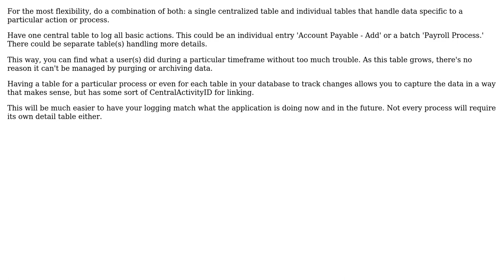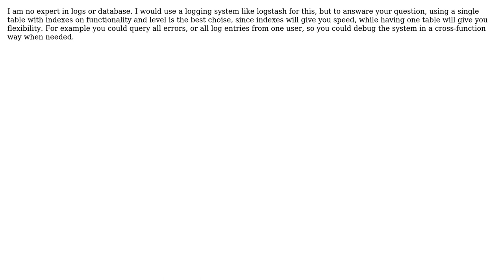Software Engineering: Is it better to store usage logs feature wise or centralized? (3 Solutions!!)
Software Engineering: Is it better to store usage logs feature wise or centralized?

With thanks & praise to God, and with thanks to the many people who have made this project possible! | Content (except music & images) licensed under CC BY-SA | Music | Images & others | With thanks to user RomanK user JeffO user Dragos Pop user Achshar and the Stack Exchange Network Trademarks are property of their respective owners. You are responsible for your own actions.